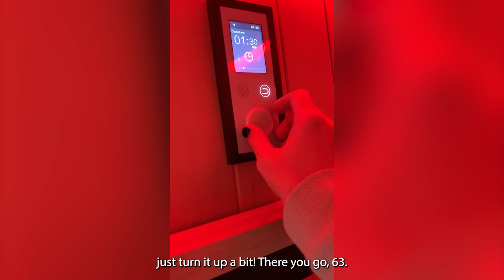Sarah Stirk Installs the Insignia Sauna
Sarah has her Insignia Sauna installed and read to use! It looks great tucked away in the garden, looking like the perfect place to escape. Her own sanctuary to relax and rejuvenate